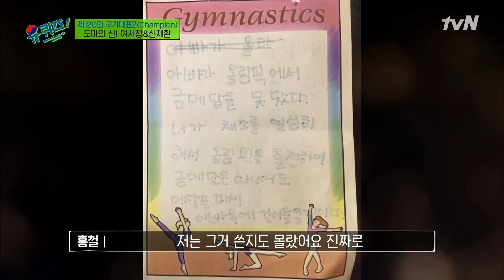부모님이 체조선수를 반대했던 이유? 끝내 이뤄낸 여서정 자기님의 11년 전 약속#유퀴즈온더블럭 | YOU QUIZ ON THE BLOCK EP.120 | tvN 210825 방송